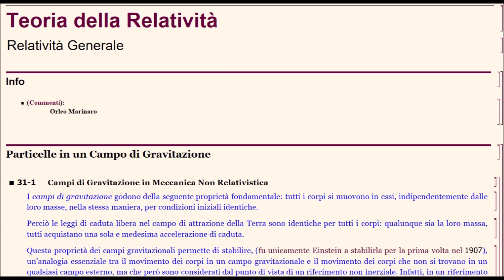relatività 0211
Lezione CCXI sulla Relatività.
Principio di Equivalenza
Orleo